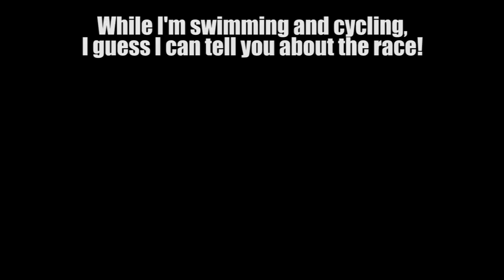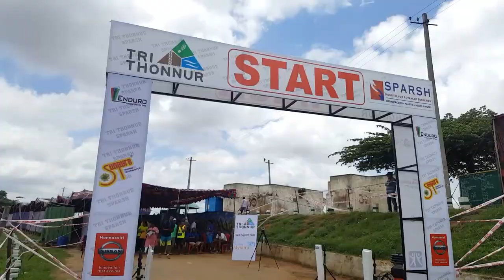Vlog #6 || Thonnur Triathlon on a very hot day!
This day started out with rain showers all night. But then the sun came out... Still a great race with wonderfull landscapes.
Can't wait to discover another side of Chamundi Hills as I'll participate in the third race that these guys organize.